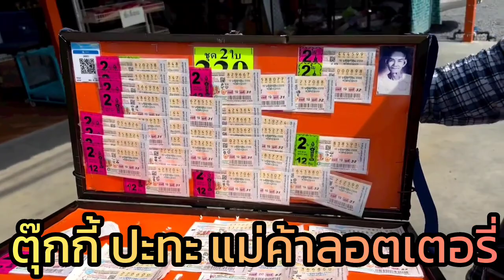พี่ตุ๊กกี้ ปะทะ แม่ค้าขายลอตเตอรี่ จะเป็นอย่างไง..ไปดูกัน อิอิ